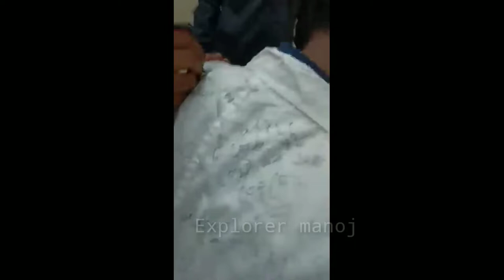school of tropical medicine calcutta| my college day memory|@Explorer manoj